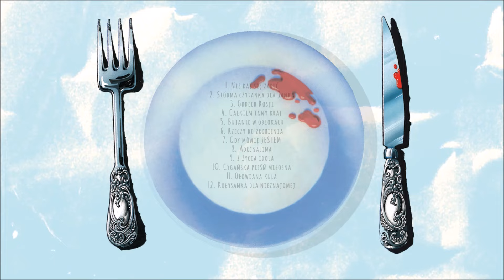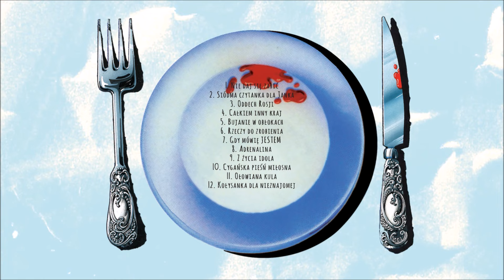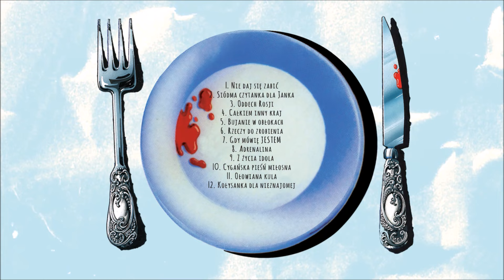Perfect - Adrenalina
Album: Jestem
Artysta: Perfect
Tytuł: Adrenalina
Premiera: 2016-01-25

Trudno wyobrazić sobie lepszy tytuł dla płyty zespołu, który zawiesił działalność, został rozwiązany przez Zbyszka Hołdysa i  miał nie istnieć, nie grać, nie komponować. Poprzedni album wydany w starym składzie dwanaście lat wcześniej, miał być ostatnim albumem Perfectu . Kiedy w roku 1994 muzycy wrócili na scenę, tytuł „Jestem” był trafieniem w dziesiątkę. Jestem obecny, jestem żywy, jestem Perfect. W wywiadach udzielanych wówczas mediom, widać było, że muzycy są podekscytowani odrodzeniem się Perfectu w nowych realiach i rzeczywistości, która była diametralnie inna niż siermiężne i szare czasy komunizmu. Teraz mogli złapać wiatr w żagle i pokazać ile są naprawdę warci. Teksty na cały album napisał niezawodny, związany z zespołem od samego początku Bogdan Olewicz, muzykę komponowali wspólnie wokalista Grzegorz Markowski, gitarzyści Jacek Krzaklewski i Ryszard Sygitowicz, basista Andrzej Nowicki i grający na perkusji Piotr Szkudelski. Udało im się napisać takie klasyczne już dziś utwory jak „Oddech Rosji”, „Całkiem inny kraj” czy „Kołysanka dla nieznajomej”. Cały album „Jestem” brzmiał bardzo mocno, ocierając się chwilami o estetykę hard rocka, pokazywał Perfect w znakomitej formie, pełen energii i ochoty na dalsze podbijanie świata. Czas pokazał, że Perfect miał jeszcze nie jednego asa w rękawie. Kolejne albumy, trasy koncertowe, niezliczona ilość doskonałych piosenek i wciąż niesłabnąca energia, aż do dziś. Reedycja płyty „Jestem” to świetna okazja, żeby przypomnieć sobie jak dobrze brzmiał Perfect na każdym etapie swojej kariery.

Tracklista:
1. Nie daj się zabić
2. Siódma czytanka dla Janka
3. Oddech Rosji
4. Całkiem inny kraj
5. Bujanie w obłokach
6. Rzeczy do zrobienia
7. Gdy mówię jestem
8. Adrenalina
9. Z życia idola
10. Cygańska pieśń miłosna
11. Ołowiana kula
12. Kołysanka dla nieznajomej

Rysunki: Edward Lutczyn
Oprawa graficzna: Tomo Żyżyk